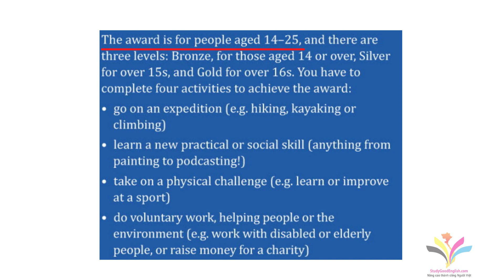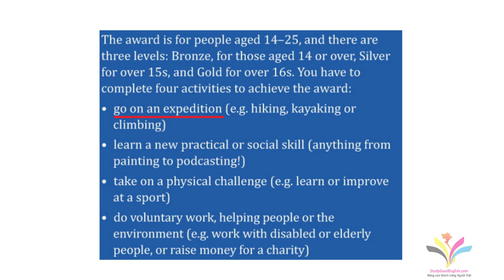Bản dịch bài Văn hóa 1C. Culture. Teenage Challenges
Bản dịch hỗ trợ học bài Văn hóa theo giáo trình Solutions Pre-intermediate 2nd (dành cho học viên cấp độ căn bản).